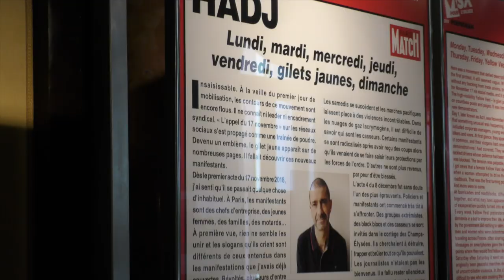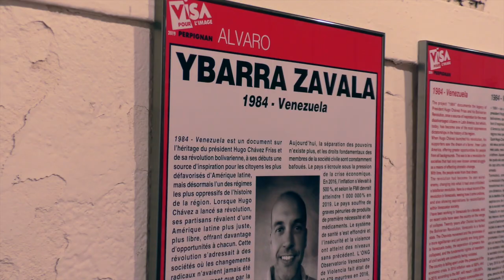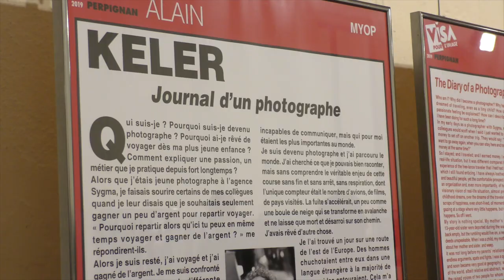Visa pour l'image 2019 : Couvent des Minimes, Hôtel PAMS, Ancienne Université